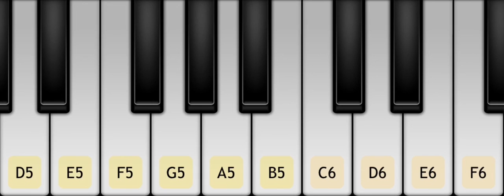Learn "Ae Watan" Song on Piano by Saiasmi Gupta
Aspire to be a 10x Coder !!!
Learn Coding from 10xCoderKids.